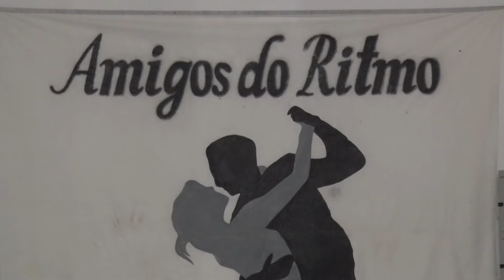AMIGOS DO RITMO RETORNAM ATIVIDADES APÓS APROXIMADAMENTE DOIS ANOS PARADOS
Após dois anos fechados devido a pandemia, um salão de dança reabriu as portas para receber os alunos em Rondonópolis. Veja como foi esse retorno!

Reportagem: Franthescolly Gomes
Imagens: Narciso de Souza